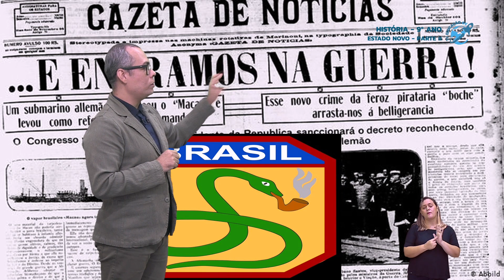Estado Novo Parte II - 9º Ano - 02/09/2021